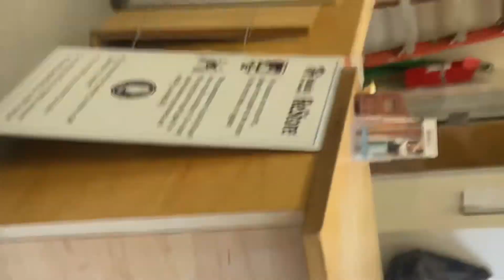BUILDING OUR FIRST HOME TRYING TO ESTABLISH RESIDUAL INCOME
Your Time is Valuable so you should be trying to obtain assets. As you get older, your body is no longer the same. Seeing people in their late 40s and 50s working at McDonald’s is something that motivates me man. You want to invest in property so you don’t have to work that hard when you're older. That’s what's been my driving force, being able to help my family and set up generational wealth. Passive income is definitely the way because being able to generate income while you are asleep is a skill. Basketball will not be here forever so if you're trying to go to the next level, invest your money.